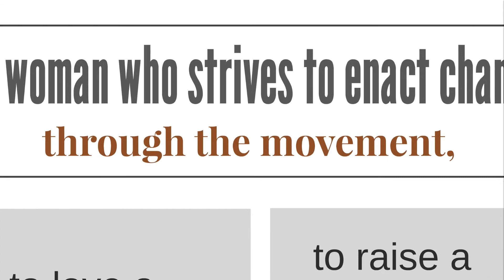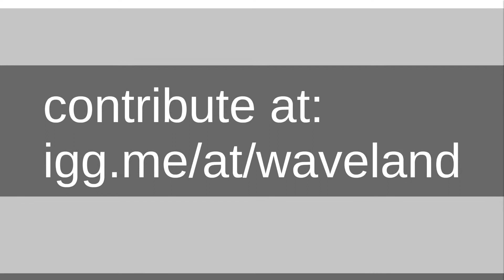Waveland Final Trailer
Beth Fine is the girl who does everything wrong.

She takes part in a wade-in to desegregate a public pool, and almost drowns. When she joins Northern volunteers to staff Freedom Schools in Mississippi, she speeds down a highway, hits a cow, and ends up in jail for prostitution. She is stubborn and idealistic—a rebel—and so relatable.

Beth is just one fictional voice in the many distinct, important voices that made up Freedom Summer. And as we watch the events of that 1964 summer unfold through her eyes, we understand that she is not the most reliable narrator; she is by no means the heroine of this tale. She is a fiery-haired Jewish girl from Philadelphia who joins the Student Nonviolent Coordinating Committee’s (SNCC) efforts to focus the country’s attention on their work in Mississippi. She is an outsider in a movement that exposes the limitations of her good intentions.

And yet, Beth presents a unique volunteer’s perspective. She tells a story of a world so different and yet so similar to our own. We see ourselves in her: questioning authority, committing to social justice, wanting to change the status quo. And we see her flaws.

As she strives to transcend her limitations, her commitment deepens, her questions change, and the nature of authority and justice become harder to determine—for Beth, and for us.